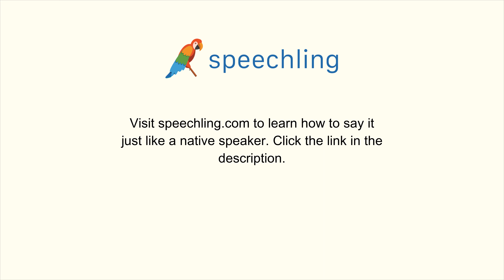フランス語で"君の言っていることが分かりません。"の発音の仕方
男性コーチ
Je ne comprends pas ce que tu dis.

君の言っていることが分かりません。

あなたの言っていることが分かりません。